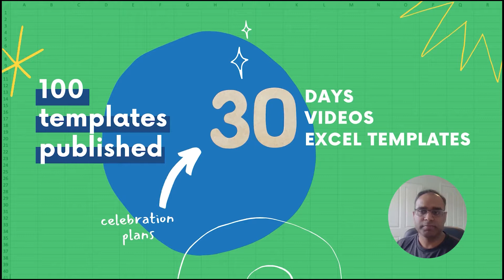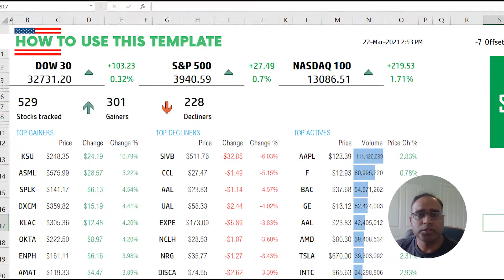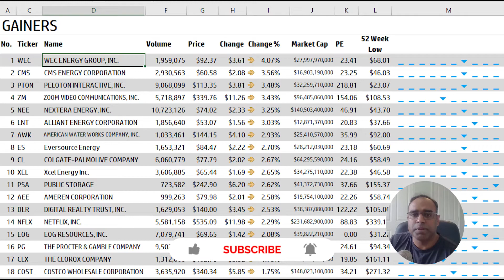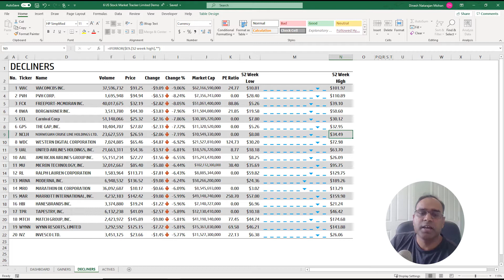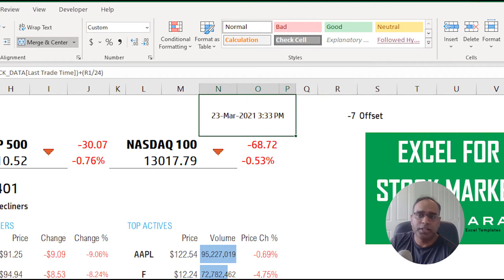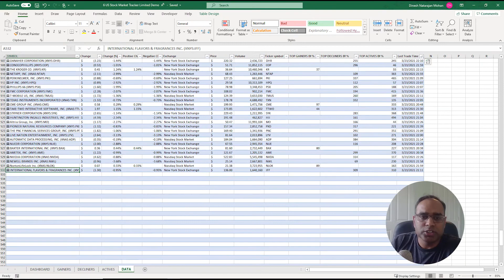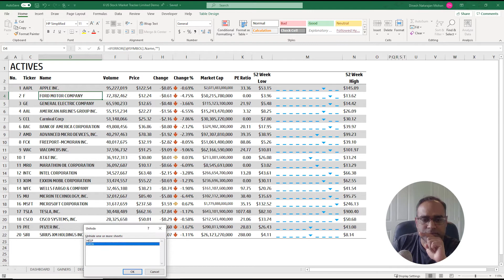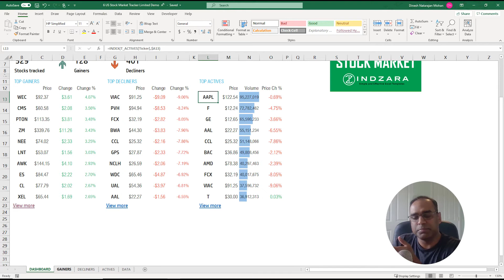US Stock Market Tracker Excel Template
Download this template and view the U.S. stock market performance. Automatically shows the three indices DOW, S&P500, and NASDAQ 100. 529 stocks that make up the indices are tracked. top Gainers, Top Decliners, and Top Actives. Add your own stocks.

All the templates in this series will be available for you to download on indzara.com. Please visit